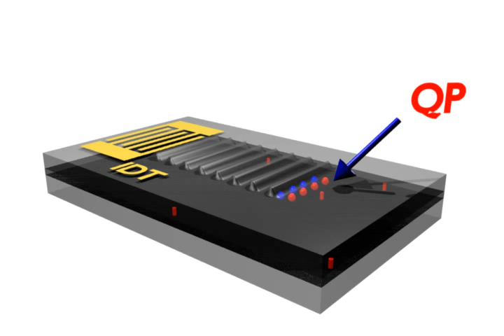Surface Acoustic Wave Single Photon Source (SAW-SPS)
A surface acoustic wave (SAW) transports charge carriers generated by a short laser pulse to a quantum post nano emitter. The carriers recombine and emit a single quantum of light, a photon.

These results were published in Nanotechnology
Stefan Völk, Florian Knall, Florian J. R. Schülein, Tuan A. Truong, Hyochul Kim, Pierre M. Petroff, Achim Wixforth, Hubert J. Krenner
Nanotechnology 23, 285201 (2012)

The paper was also featured  at nanotechweb.org: "Nano quakes pump quantum posts"

Animation by Stefan Völk